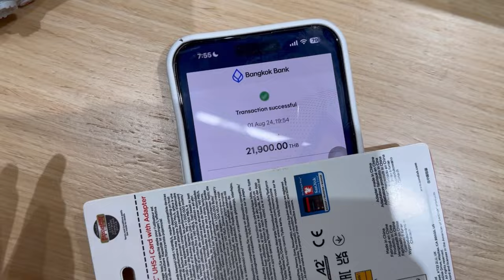DJi Osmo pocket 3 unboxing + Vlog test